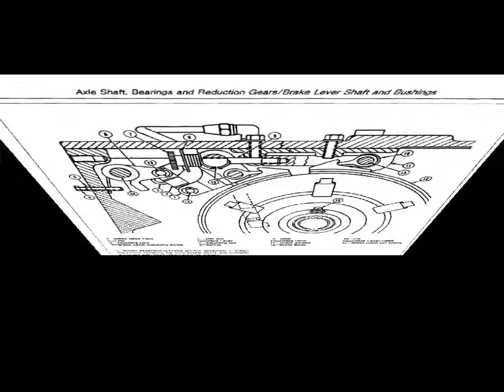John Deere 450D and 455D Crawler Bulldozer Loader Manual